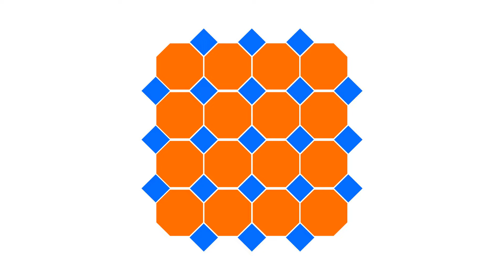DEGUSTAÇÃO CULTURAL MAKER - FABRICA SANTOS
M,osaico ensinado pelo nosso educador maker Vinicius Ladivez , tudo isso e muito mais você encontra só aqui na FABRICA DE CULTURA SANTOS 4.0 !!!

PRÉ MATRÍCULAS PARA OS CURSOS DE ARTES E TECNOLOGIAS

Quem precisar de ajuda com o procedimento online pode procurar a recepção da Fábrica para auxílio.
Após este período a Fábrica entrará em contato para efetivação da matrícula, de acordo com o número de vagas em cada curso, idade específica e ordem de pré-matrícula pelo link. As aulas iniciarão a partir de 18/10.

DEGUSTAÇÃO CULTURAL
De 30/09 a 15/10 ocorrerão “Degustações Culturais” dos cursos.
Venha participar de workshops das diversas linguagens artísticas e tecnológicas. Não precisa fazer matrícula.
Manhã - das 9h às 12h
Tarde - das 14 às 17h